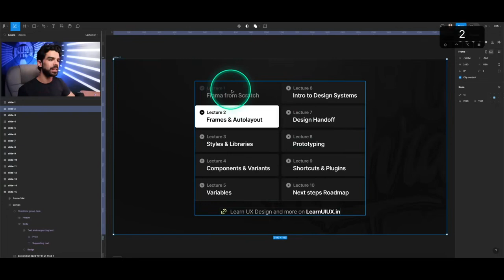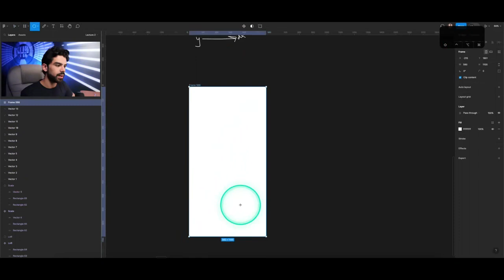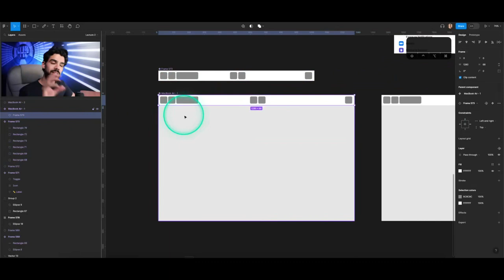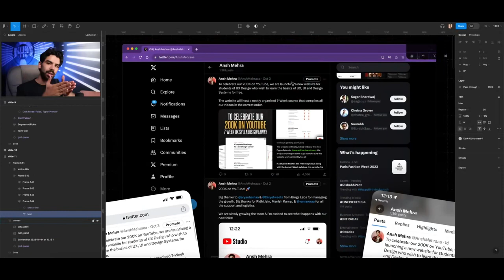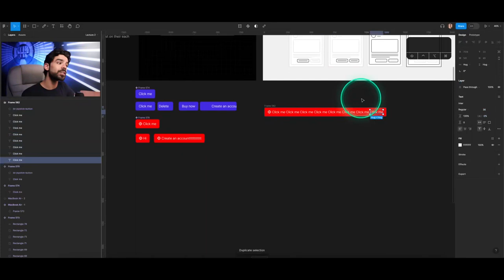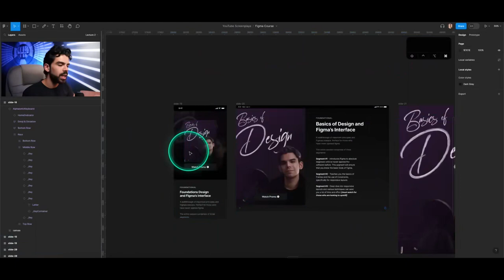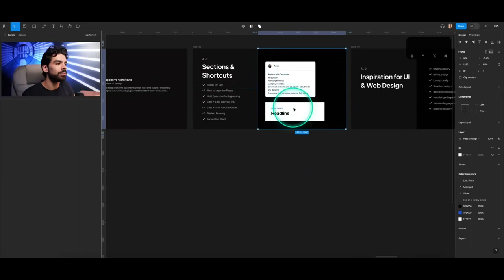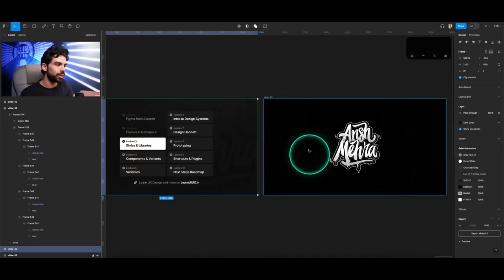COURS COMPLET DE FIGMA (À PARTIR DE ZÉRO ET PAS À PAS)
Prêts pour une aventure Figma époustouflante ? 🎨 Dans cette vidéo, Ansh Mehra, expert en Design et IA, vous plonge dans les profondeurs des cadres, des contraintes, et de la mise en page automatique avec des astuces pratiques pour booster vos compétences en conception UI. Si le premier épisode a posé les bases, celui-ci va transformer votre façon de travailler avec Figma ! 🚀

Et après la vidéo, partagez en commentaires ce que vous avez préféré dans le tutoriel !

👉 Cette chaîne est réalisée en collaboration avec @AnshMehraa et localisée dans votre langue par

00:00:00 - Introduction et présentation du formateur
00:00:21 - Vue d'ensemble des cadres et mise en page automatique
00:02:00 - Comprendre les Cadres, Groupes et Contraintes
00:05:10 - Notions avancées de mise en page automatique
00:06:37 - Fonctionnalités des composants de Figma
00:49:06 - Utilisation des variantes et présentation de responsify
00:52:04 - Gestion des sections et astuces pratiques
00:55:30 - Ressources supplémentaires et devoirs